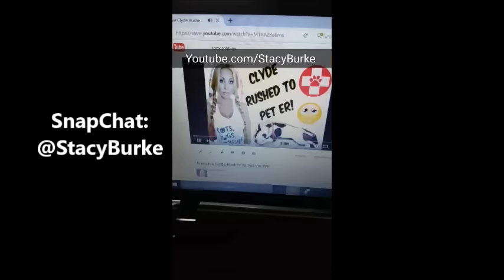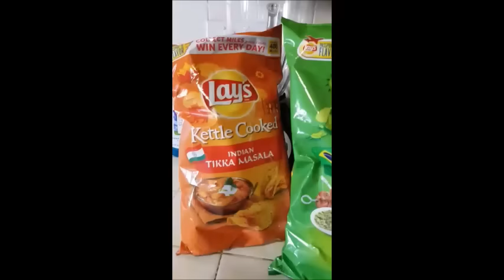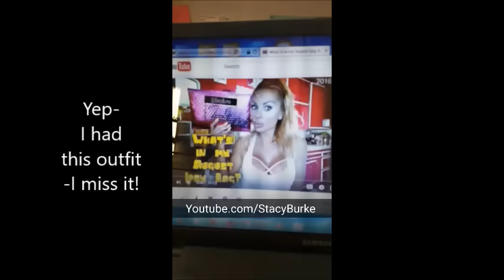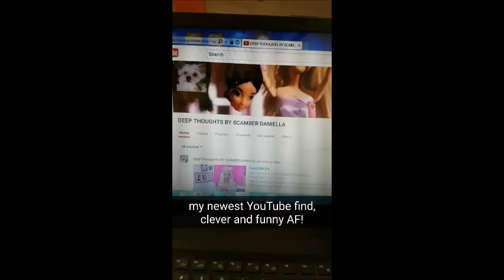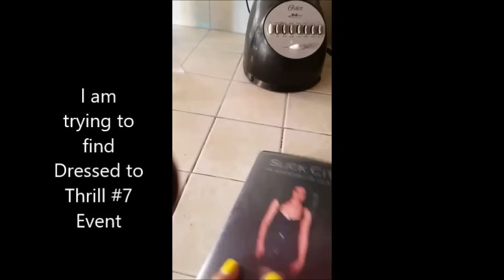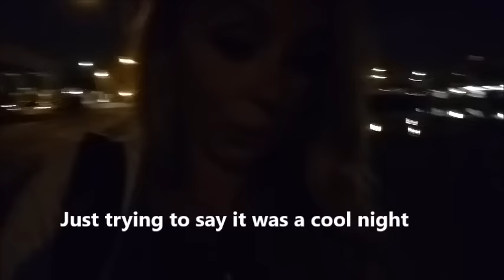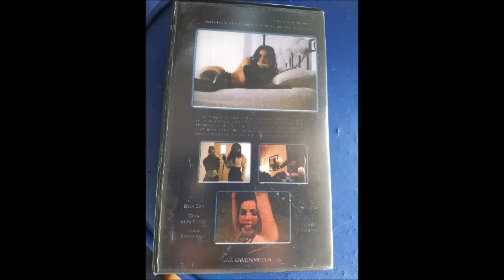Dressed to Thrill: Date Night with Myself